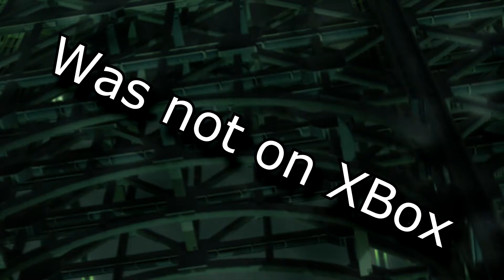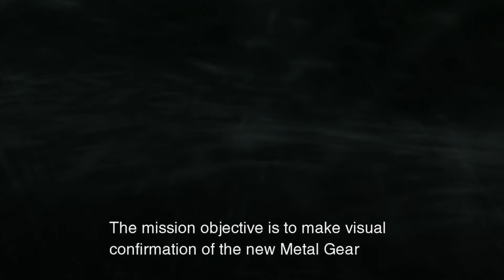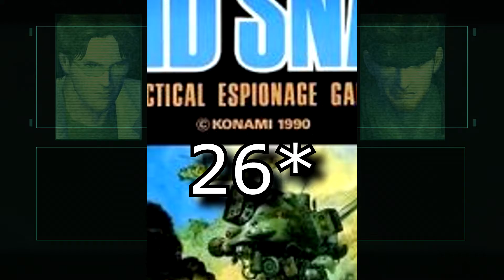Metal Gear Solid 2 SOL: Unexplained Beginnings - PART 1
Matt and Jaryd try to understand everything they didn't see in the first game!